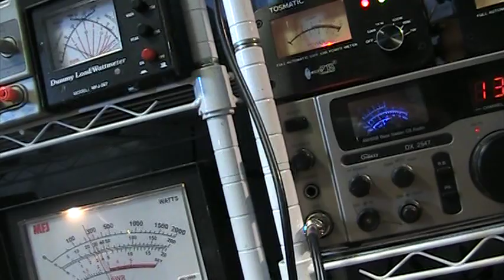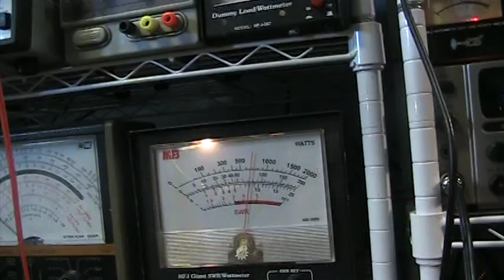Maco 200 Linear Amplifier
This is available for sale. On the bench is an old Maco 200(b) Base Station Linear Amplifier. It uses 4 very hard to find and expensive 8950 tubes, 1 driving 3. These tubes average about  $50 each if they still have good output. The heavier duty version of this tube, the M2057 goes for even more. The tubes in this one test good on the tube tester, but have weak output. The tubes are grounded grid in this amp while most Maco's are not. This amp does not swing like other Maco' s, but is cleaner. I'm not a fan of any sweep tube amp.